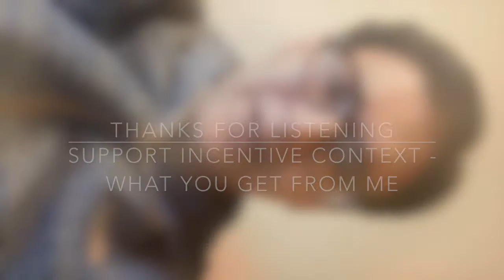My KickStarter - "Without Clothes Everybody Is Naked"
Thanks,

Afaan